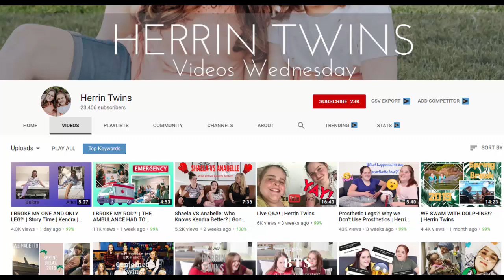Real Life Story of Conjoined Sisters That Were Cut in Half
Pakistan News of Today.
Top 10 Most Beautiful Bollywood Actresses , Who is Most Beautiful Bollywood Actress For The Year 2021.
Real Life Story of Conjoined Sisters That Were Cut in Half,ASB Planet

Formerly conjoined twins have started a YouTube channel to highlight their different personalities and say they are glad they were separated
Twin sisters Kendra and Maliyah Herrin share an even closer bond than most: the sisters, from Salt Lake City, Utah, were born fused together at the torso, sharing an abdomen, pelvis, liver, kidney, large intestine and two legs.

Kendra and Maliyah remained conjoined until they turned four-years-old, when their parents made the difficult decision to separate them.

Now 17-years-old, the Herrin sisters live with one leg each and say they are so thankful to their parents for deciding to go through with the surgery. Maliyah and Kendra may be identical twins but they have different personalities and their YouTube channel has been the perfect place to let their different characters shine.

Maliyah told Barcroft TV: “We are happy that our parents chose to separate us.”

Before the operation the twins had to learn to get around together, each of them controlling one of the legs.

Kendra recalls: “I just remember that I would always want to be in control so I would pretty much run over her and she would be on her head.”

Maliyah had a bald spot on her head as a result.

Kendra said: “The feeling of being attached to someone else is weird.”

When they were born, doctors told Kendra and Maliyah’s parents, Jake and Erin, that it was unlikely they would survive past 24 hours. And after the twins survived that, doctors warned it was unlikely the girls would live past eight years.

Erin told Barcroft TV: “They did tell us that we needed to sacrifice one to save the other because of their shared kidney. We just decided that that wasn’t what we wanted to do. We just knew and had the faith that whatever was going to happen, was gonna happen.”

“It wasn’t always cut and dry that we were going to separate them and that’s all that there was to it. There’s so much that goes into a decision like that. You have to make sure that you are doing the right decision for them. We went to a lot of different doctors, psychologists, anything that I could take them to just to make sure that they were ready and it wouldn’t harm them.”

The first conjoined twins sharing a kidney to be operated on, Kendra and Maliyah were in the operating room for 26 hours.

Prior to their surgery the twins admit they hadn’t thought much about the potential risks even though their parents had explained what was happening.

Kendra said: “We just called it ‘cut apart day’, we didn’t really know what it meant.

“We were afraid of every surgery though so when we went in for that surgery, I just remember crying.”

Maliyah added: “when we got separated Kendra got the kidney and I went on dialysis for nine months until my mum donated her kidney. Ten years after the kidney rejected and I went on dialysis.”

For two and a half years, dialysis dominated Maliyah’s life: she was on it three times a week, three hours at a time, before getting a new kidney transplant in 2018

She said: “I have to take a lot of medicine and I have to drink a lot of water and go to a lot of doctor appointments.”

Both sisters also suffer from scoliosis and have rods in their back as a result. They each have one leg and move around with a combination of walkers, crutches and wheely stools.

Kendra quips: “The best thing about only having one leg each is we only have to paint one set of toenails.”

In spite of their surgeries and health issues over the years, the sisters are at high school and living a typical teenage life.

Kendra said: “High school has been really good so far.”

Maliyah added: “We’ve never been bullied at school. We’re lucky.”

Although they share the same group of friends, the sisters have different personalities – “ Kendra is more outgoing” says Maliyah; “I’m way more outgoing” Kendra agrees.

They started their YouTube channel, Herrin Twins, three years ago and regularly vlog about their lives.

Kendra said: “We like making the videos just to make people positive.”

Their father Jake has seen how posting online has helped the girls’ self-esteem.

He said: “I think social media has helped improve their confidence. It gives them something to drive them, something they’re interested in.”